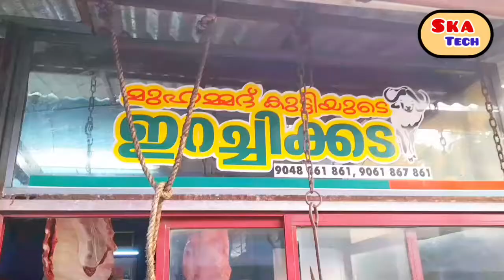How To Make | BeeF GulaVe MalYalam ReciPe Full